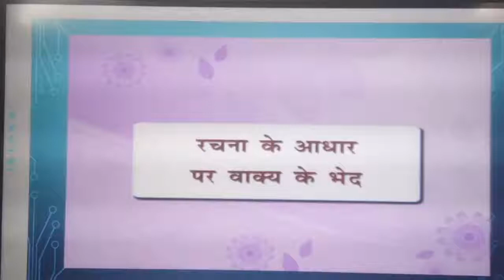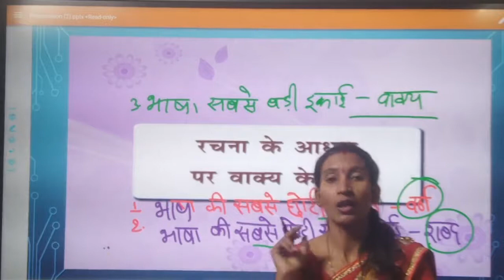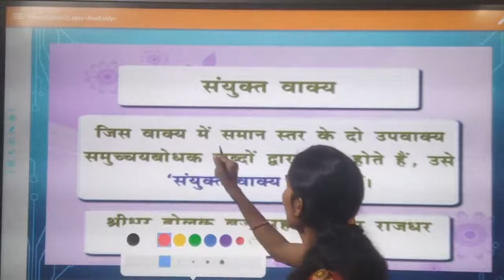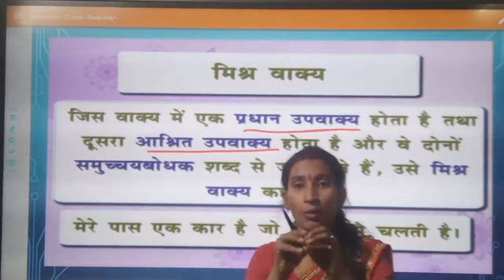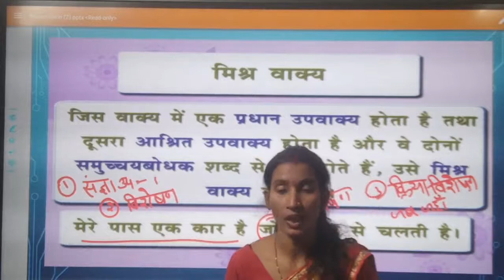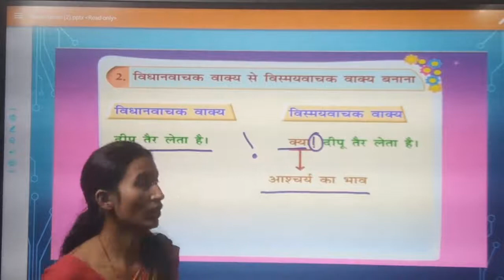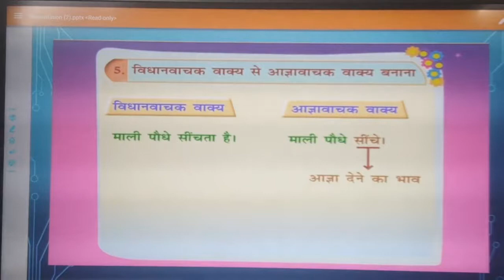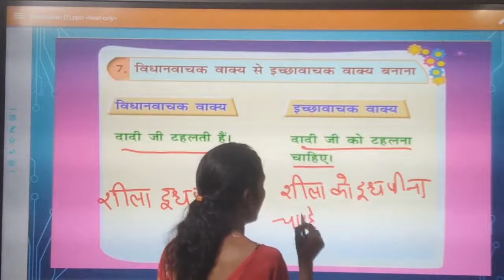वाक्य विचार - 2 | हिंदी व्याकरण | all competitive exams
रचना के आधार पर वाक्य के भेद,
सरल वाक्य,
संयुक्त वाक्य,
मिश्र वाक्य,
वाक्य परिवर्तन,
अर्थ के आधार पर वाक्य परिवर्तन,